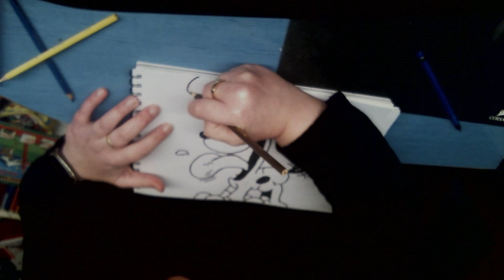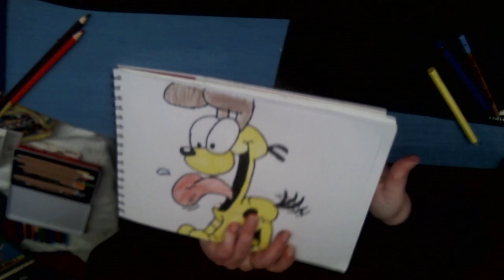Odie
Hola
En el día de hoy os traigo un nuevo video, esta vez he dibujado a odie de los dibujos garfieldandfriends , lo he dibujado a lápiz y lo he pintado con colores de madera, luego lo he reseguido con rotulador negro, suscríbete y deja un buen like, hasta la semana que viene :D